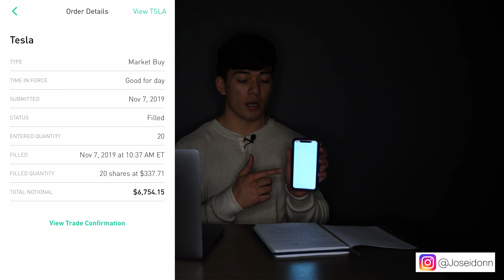Stock Market Investing for Beginners | 2023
This is my first YouTube video, I am basically going to talk about how to I invest in the stock market as a COMPLETE beginner.